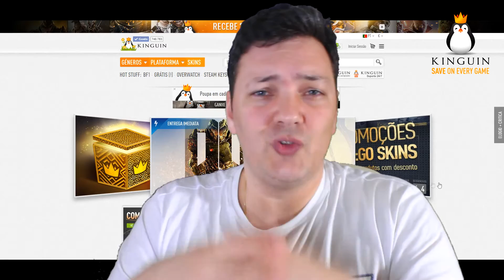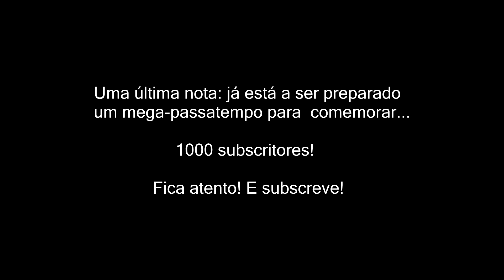GLOG #18 - GIVEAWAY DOOM - PC STEAM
É com grande prazer que apresento o segundo giveaway do canal em parceria com a Kinguin: uma chave de Steam para a versão PC de DOOM, oferta da Kinguin (kinguin.net).

A Kinguin.net é um serviço de venda de chaves para novidades de PC, Skins de Counter-Strike e outros produtos digitais.

REGRAS DO PASSATEMPO
- Subscrever o canal

As partilhas serão adicionadas a uma lista e o vencedor sorteado no site Random.org. Um subscrito terá direito a apenas uma entrada no sorteio, mesmo que faça mais que uma partilha. No entanto, se ajudar a divulgar o passatempo e obtivermos mais que 50 participações, será dado ao vencedor uma chave extra do Steam, de um jogo escolhido por mim.

Fim do passatempo no dia 20 de Maio, sexta-feira, às 21:00
O vencedor será sorteado e anunciado na stream de sexta-feira ou num video publicado no Sábado, dia 21.

Obrigado pela participação e muito boa sorte!

Plaforma: PC, PS4, Xbox One
Produtora: id Software